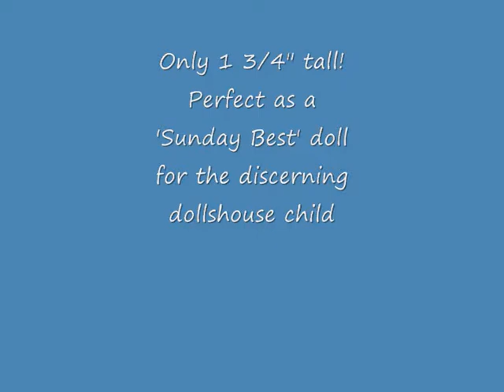Tiny Toy Doll's Doll - 1/12 Miniature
Exclusive handmade porcelain doll's doll for the doll's house nursery or toy shop.